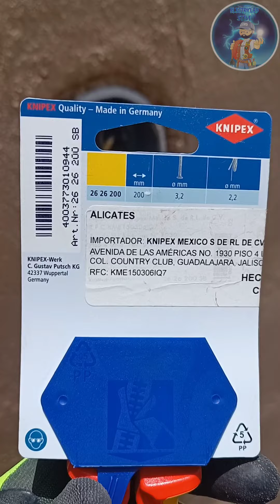Cambio de cables y corte con Pinzas Knipex 26 26 200